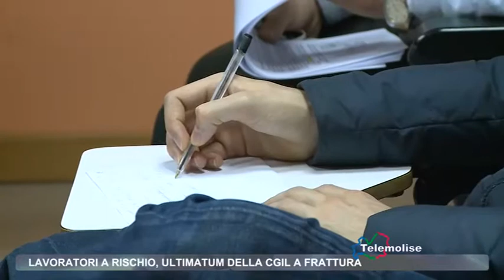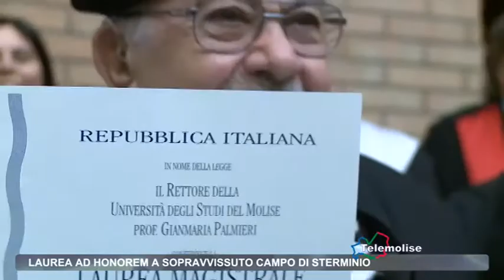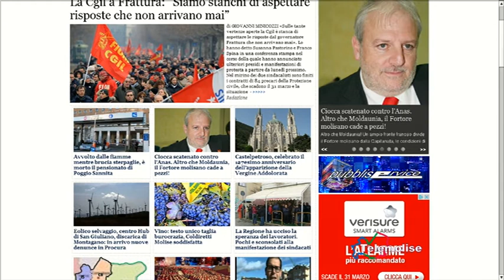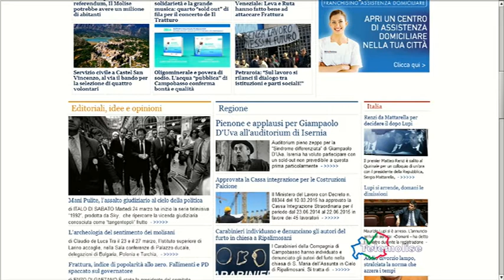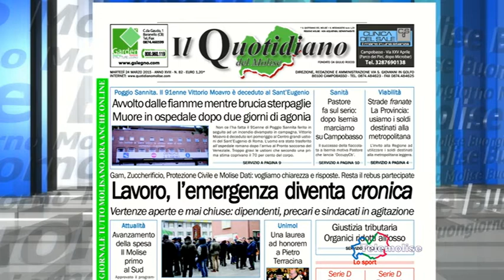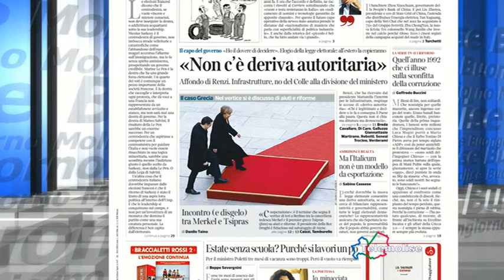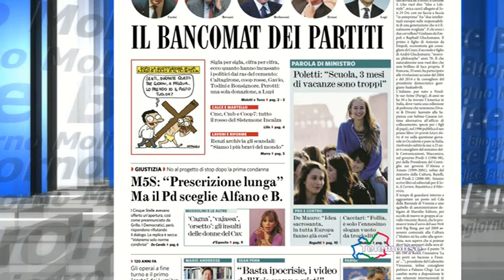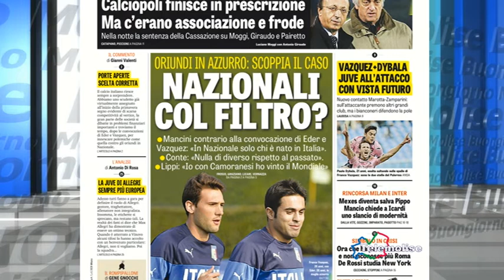Rassegna stampa - Telemolise - 24/03/2015